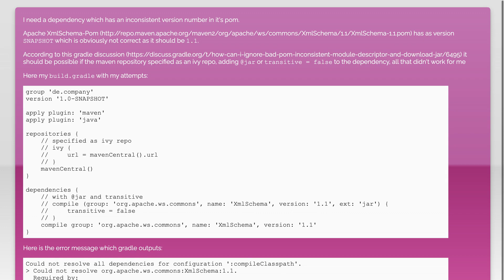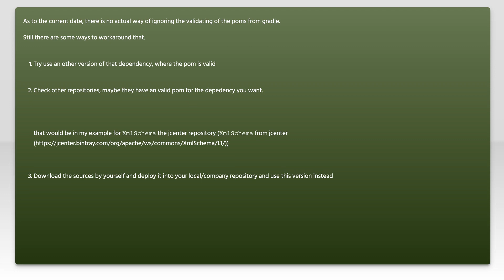How to ignore bad pom 'inconsistent module descriptor' (version)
gradle: How to ignore bad pom 'inconsistent module descriptor' (version)

Related to: gradle, pom.xml, gradle-dependencies